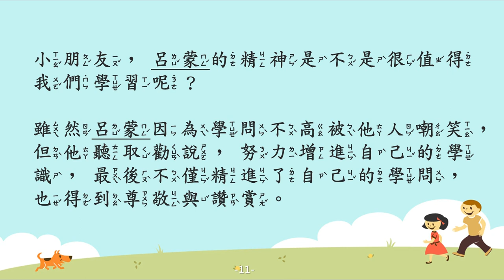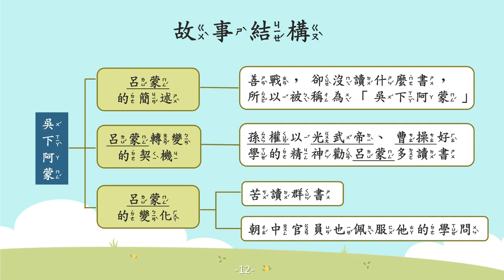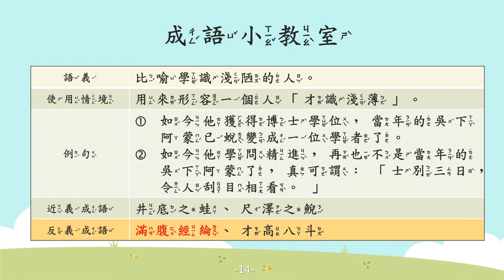吳下阿蒙【成語故事系列】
【吳下阿蒙】
用來比喻學是淺陋的人。

【故事摘要】
在三國時期，吳國有位將軍名為呂蒙，他長年跟隨吳王孫權南征北討，因此立下了許多汗馬功勞。

雖然呂蒙驍勇善戰，卻因為小時候生活困苦，沒讀過什麼書，以至於許多官員都認為呂蒙沒有學識而輕視他，甚至暗中嘲笑他是「吳下阿蒙」。

有一天，孫權特意召見呂蒙，勸說呂蒙應該多看書，充實自己。沒想到，呂蒙卻以軍務繁雜，沒有時間讀書，拒絕孫權，並說道：「我從前沒有讀過聖賢的書，不也照樣帶兵打仗嗎？」

孫權嘆了口氣後，便告訴呂蒙自己的政務也十分繁雜，但還是讀了各種書籍，且從書中有很大的收穫。更以東漢光武帝、曹操等幾位好榜樣來勸說呂蒙。

最後，在孫權苦口婆心的勸說下，呂蒙終於下定決心開始讀書，且學識也一天比一天精進，後來連學問淵博的學者也不如他呢！